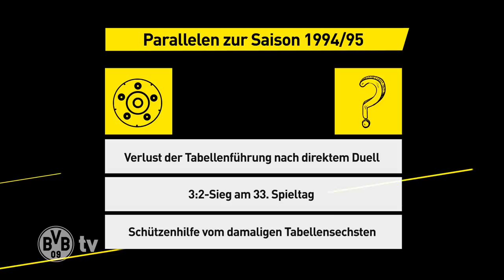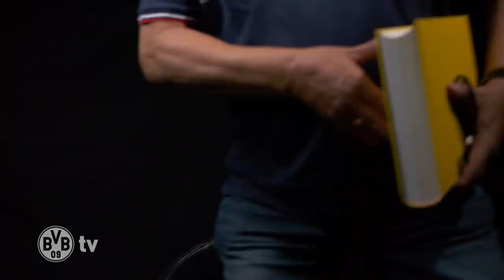"We can only win!" | Hans-Joachim Watzke joins Matchday Magazine | Borussia M'gladbach - BVB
It's time for the Bundesliga showdown: Borussia Dortmund is still in the title race, heading into the last game of the season. Hans-Joachim Watzke joins Nobby to get all Borussia Dortmund fans in the mood for the season finale!